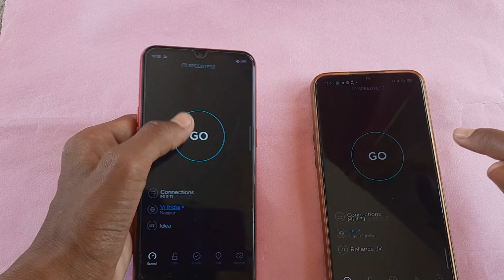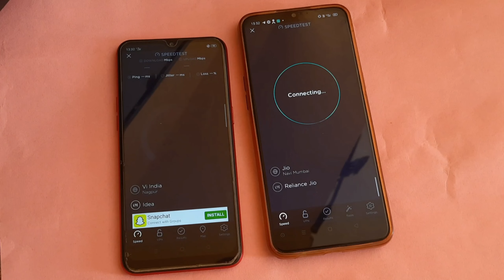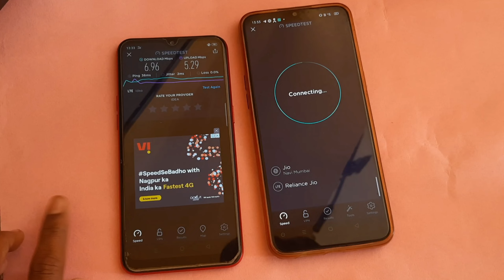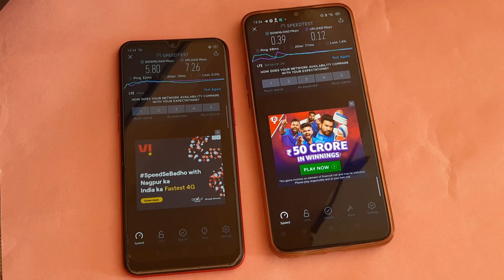vi vs jio// jio vs vi comparison speed test